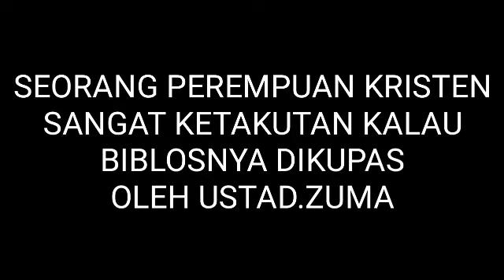Perempuan Kristen Histeris dan Panik ke ustad.ZUMA